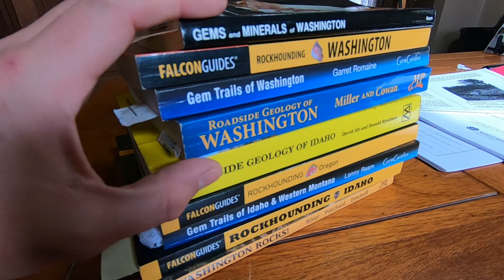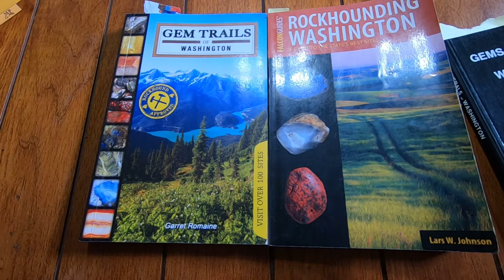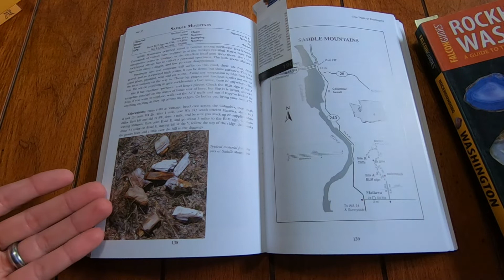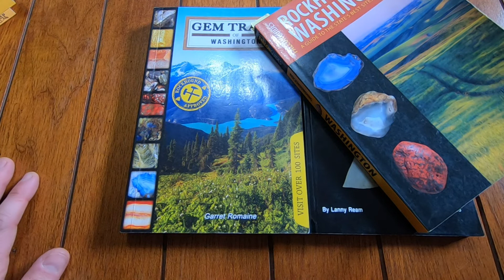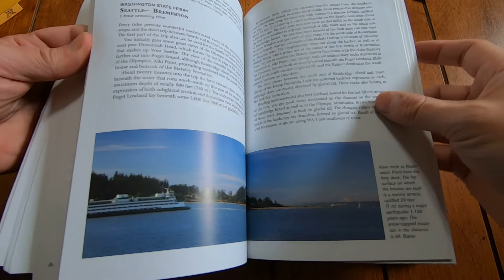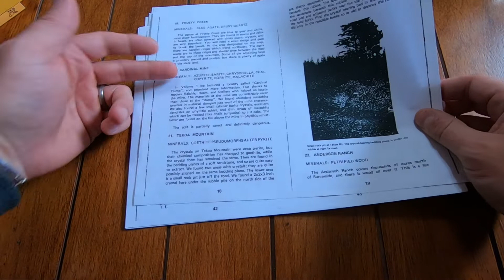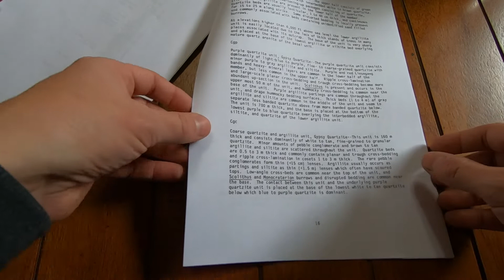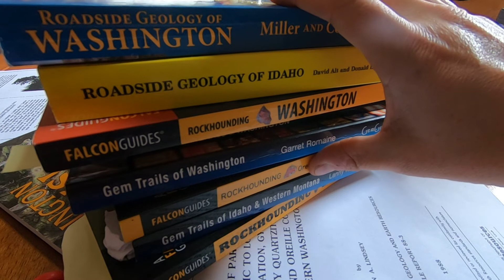Rockhounding Guide Books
Welcome to the first in a series of videos explaining in great depth all aspects of rockhounding.

In this video, we will be discussing guidebooks and other printed resources that you can use to help you find interesting rocks, minerals, and gems.

Gem Trail Books:
Southern California
Northern California
Idaho & Western Montana
New Mexico
Pennsylvania and New Jersey
British Columbia

Roadside Geology Books:
Northern and Central California
Southern California
West Virginia
New York
Connecticut and Rhode Island -
Maryland, Delaware, and Washington, D.C.
New Jersey
New Mexico
South Dakota